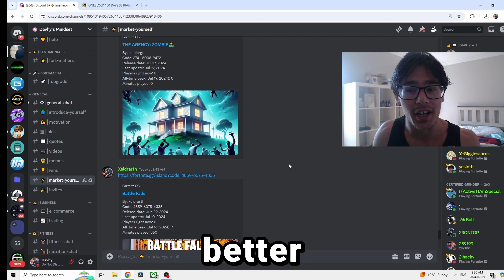How Much Money Do I Make Online Making Fortnite Maps...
How much money can you actually make online with Fortnite Maps? this seems to be a lingering question with no answers to. So today i'm going to be showing you how i make money online making Fortnite Maps, in addition i'm also going to be reacting to your games giving you critiques to help you out and do better in hopes to motivate and inspire you to make more money online making Fortnite Maps. Whether you are just a beginner starting out or just have some bare bone basic average understanding of UEFN etc, this video will help out all groups inside of Fortnite map making. At the end of the video, i'm also going to be talking about my AI software called "Verseify" which will allow you to create Fortnite maps out of thin air and solve all of your coding errors and mistakes. The future is looking bright, and i can't wait to discuss and talk about what i have coming in store for you all.